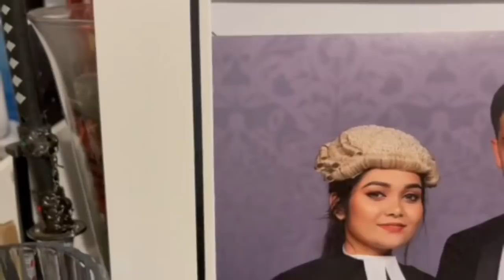বৌ ছাড়া কেটে গেল ৯ টি দিন ॥ দিন গুনছি আমি 😢